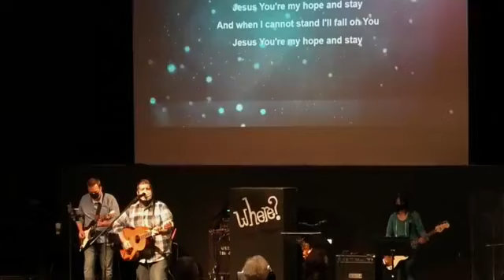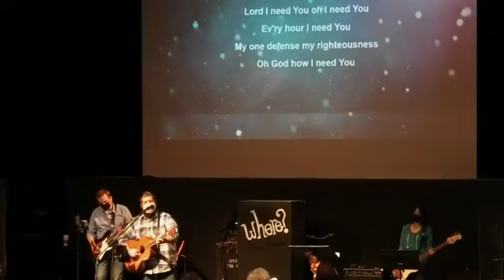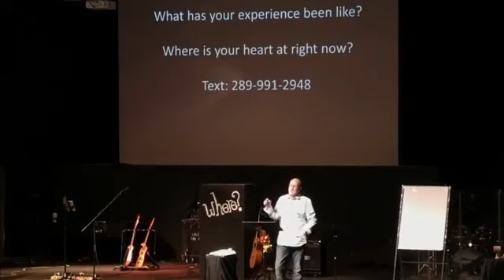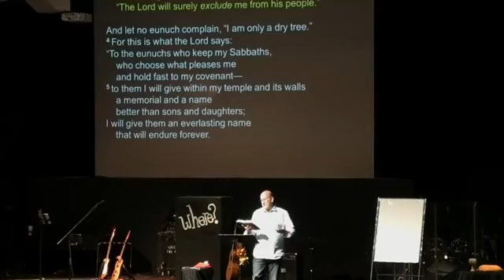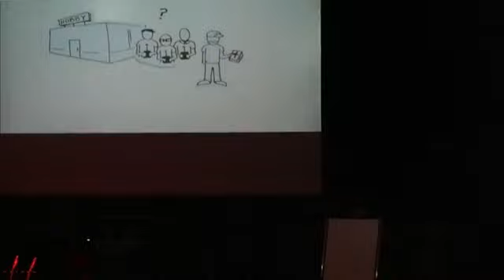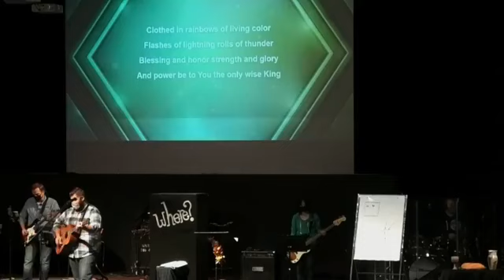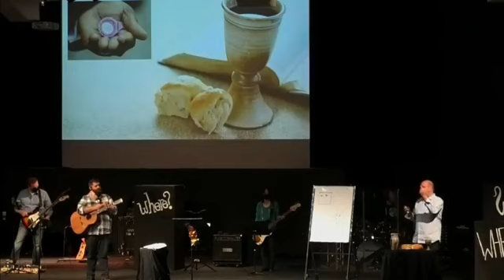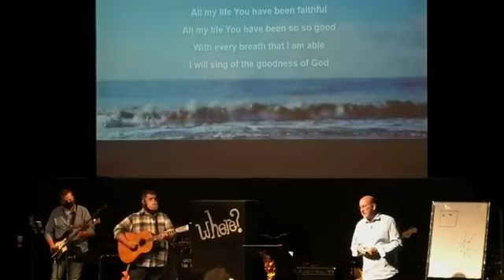The River Community Church - W5: When (Nov 8)